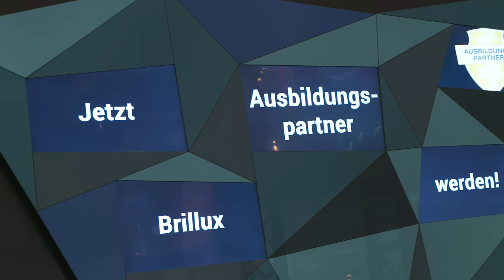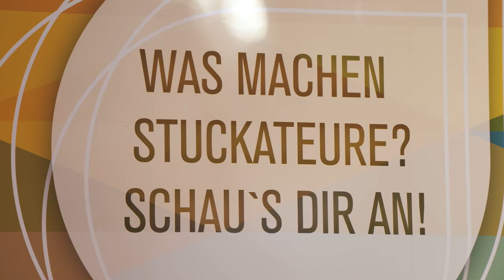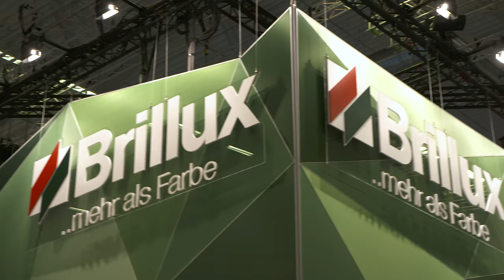"Sie werden begeistert sein": Brillux auf der FAF 2019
Mit einem ganz besonderen Stand und multimedialen Inhalten kehrt Brillux auf die Messe "Farbe, Ausbau & Fassade" zurück. In Köln präsentieren wir unser Konzept, mit dem wir dem Maler- und Stuckateurhandwerk bei der Mitarbeitergewinnung und der Mitarbeiterförderung helfen wollen. Denn genau dies werden die großen Probleme der Branche in den nächsten Jahren sein: Wie begeistere ich junge Leute für das Handwerk? Wie überzeuge ich sie von meinem Betrieb? Und wie halte ich die Motivation bei ihnen hoch, sodass sie ihre Ausbildung durchziehen und darüber hinaus dem Betrieb treu bleiben?